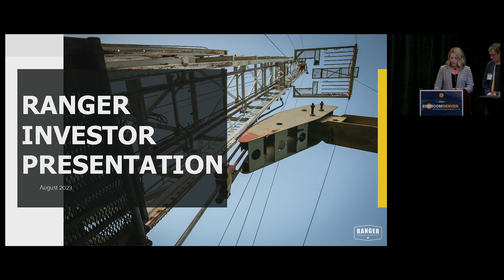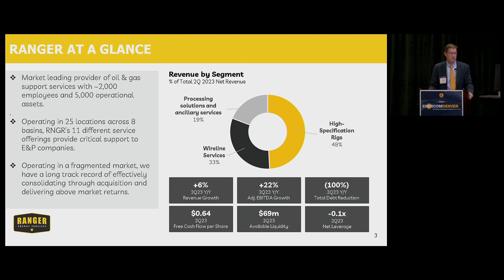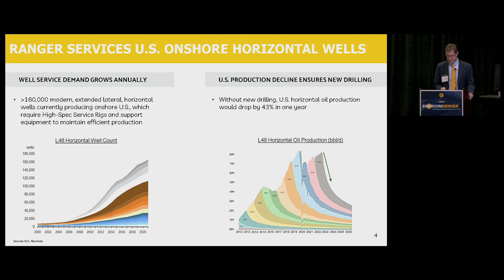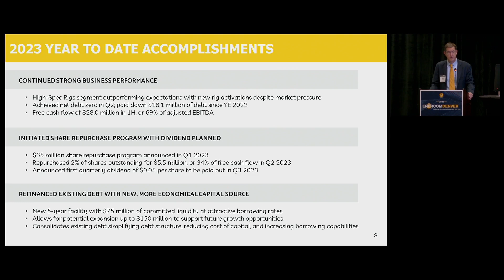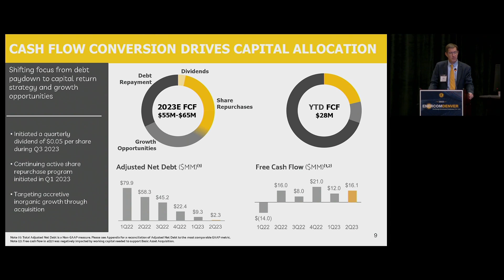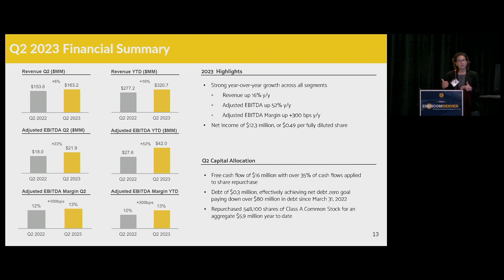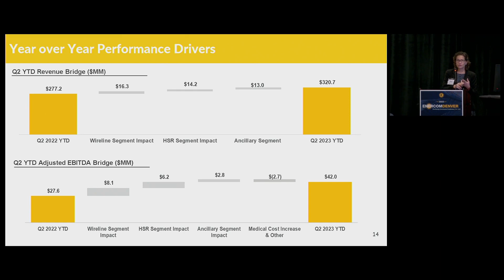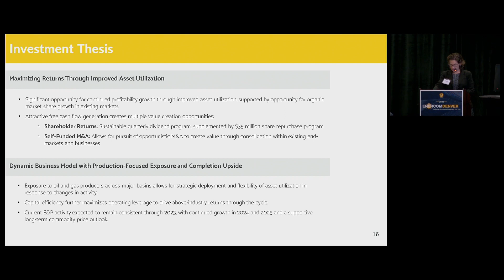Ranger Energy Services (RNGR) Company Presentation at EnerCom Denver 2023